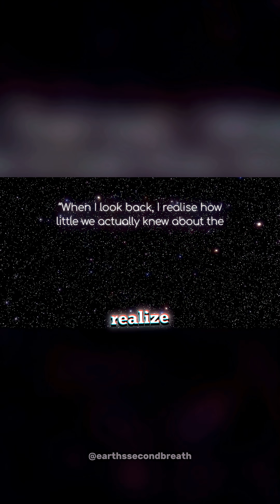Voyager's images revealed something they weren't prepared for astronomy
In 1977, the voyager spacecraft embarked on an unparalleled interstellar mission, designed to explore the cosmic mystery of our solar system and beyond. These pioneers amazed scientists with unexpected discoveries, providing the first and best imagery of our outer planets and continuing to send new information from deep space. Their journey greatly influenced our understanding of space and represents a monumental feat of space exploration by nasa.